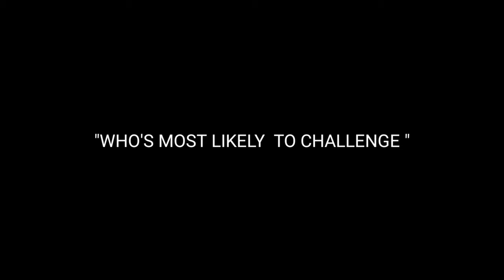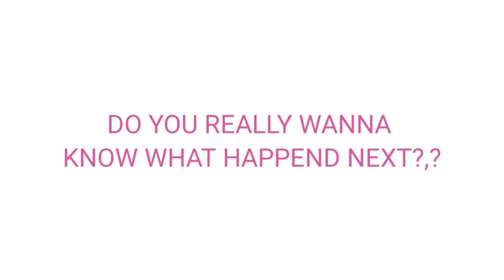who's most likely to challenge||sibling edition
thank you guys for your support, i hope you will enjoy watching it

take care
love love